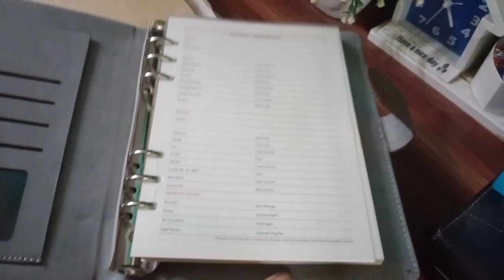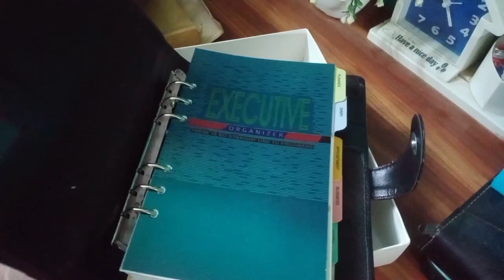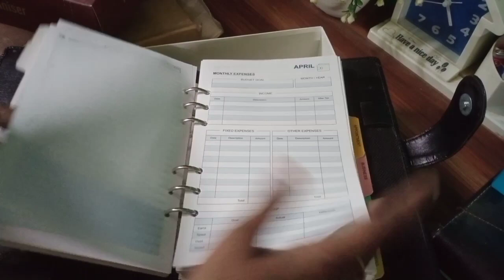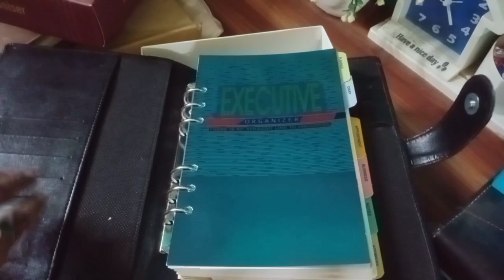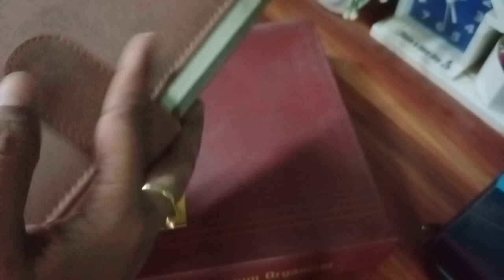VLOG #303 mujhe thug liya gaya 🤫🙆